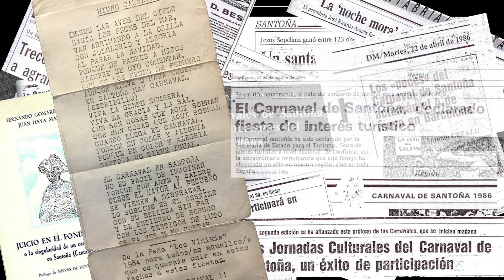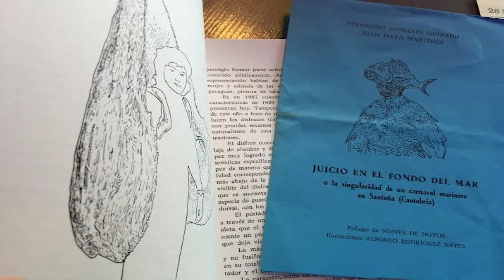Especial 40 años de Carnaval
Un pequeño repaso a la historia del carnaval de Santoña, como vivió la vuelta a la calle y pasar a convertirse en el mejor carnaval del norte, de una manera popular.